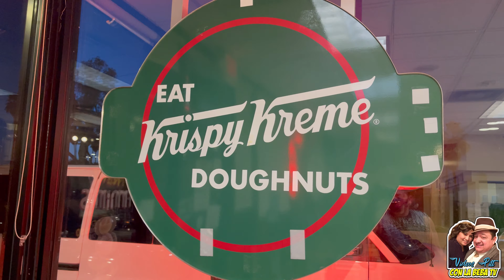Krispy Kreme Para El Cumple De Litzyta * Gracias A Dios Muchá